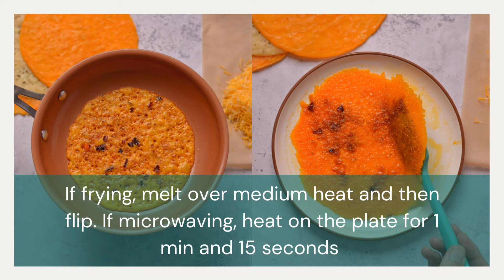Cheese Wrap (2 ways!)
These cheese wraps are low carb and keto friendly! Make them on the stove top or in the microwave!